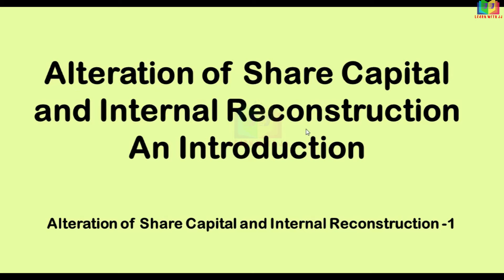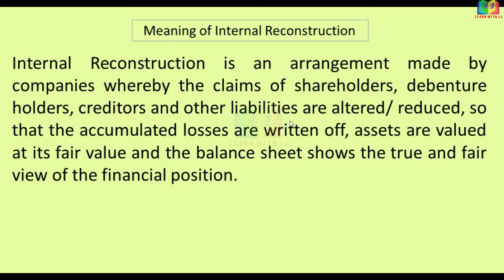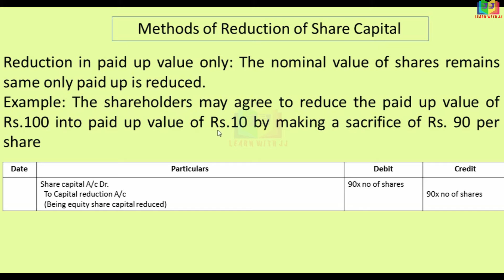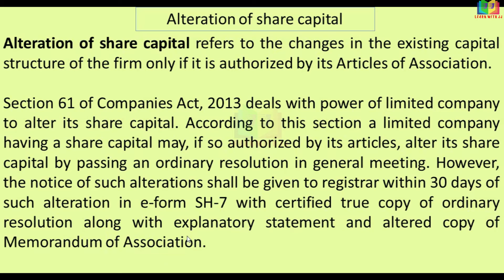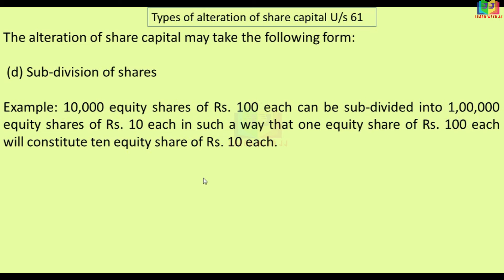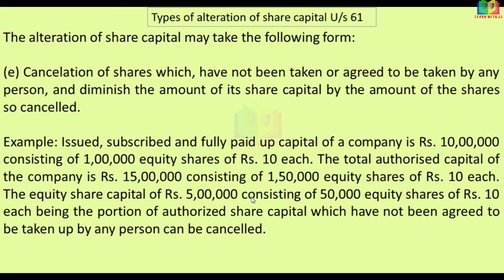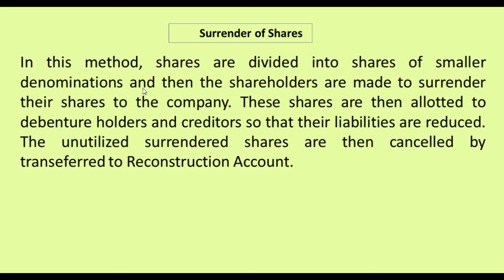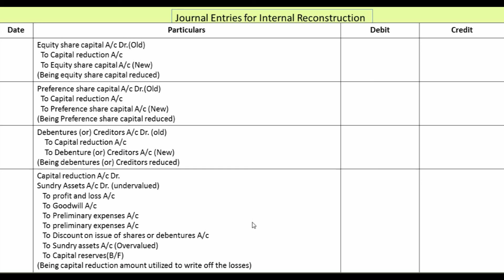Alteration of share capital and Internal Reconstruction | Part 1 in Tamil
Alteration of share capital and Internal Reconstruction
 Part 1 in Tamil
internalreconstruction Follow us in Instagram